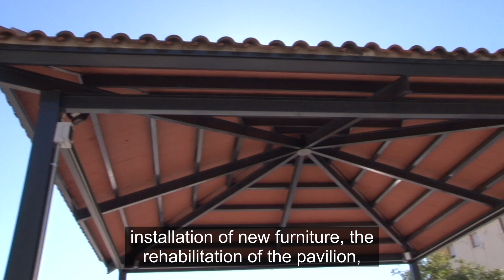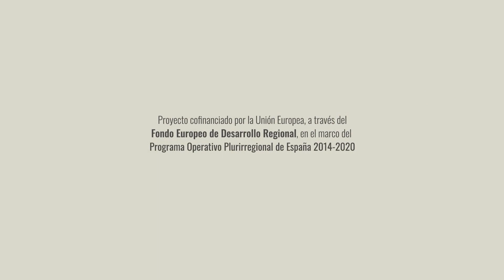Edusi Rías de Huelva. Barriada Perez Cubillas de Huelva